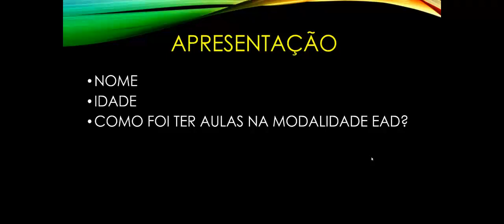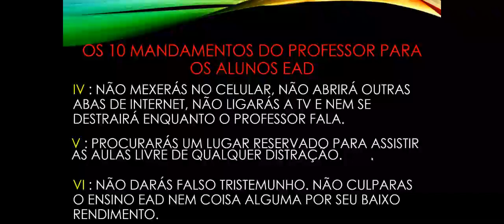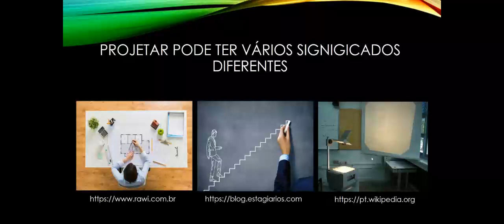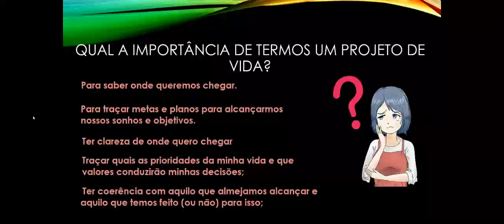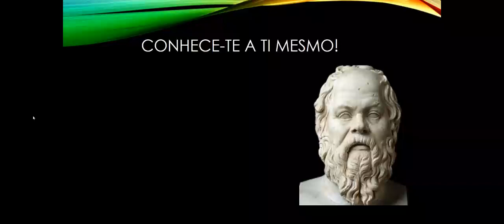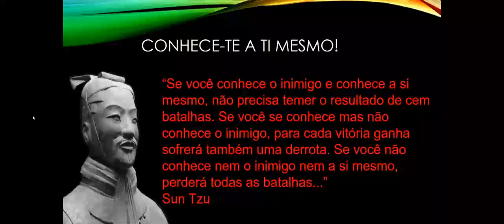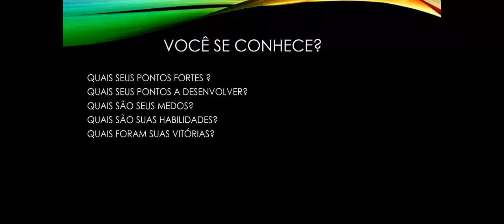PROJETO DE VIDA - QUAL A IMPORTÂNCIA DE SE TER UM PROJETO DE VIDA? AULA - 02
💎 QUAL A IMPORTÂNCIA DE SE TER UM PROJETO DE VIDA ?

Aula ministrada através do Centro de Mídias pelo professor Adenilson Santana

⛔️ TÓPICOS IMPORTANTES DESTE VÍDEO.
😎 Os 10 Mandamentos Para o Aluno EAD
😎  O que é Um projeto De Vida?
😎  Por que Construir Um Projeto De Vida?
😎  Passos Para A Construção De Um Projeto De Vida
😎  Autoconhecimento
😎  Pontos Fortes
😎  Pontos a Desenvolver
😎  Habilidades, Dons, Aptidões

🚩 SITUAÇÃO DE APRENDIZAGEM:
Ensino Médio e Projeto de Vida:
✔  O que preciso saber
✔ Autoavaliação Formativa
✔ Como eu me vejo
✔ De onde eu venho

🚩 COMPETÊNCIAS SOCIOEMOCIONAIS:
✔ Curiosidade para aprender
✔ Empatia e autoconfiança
✔ Interesse artístico

🔥 Espero que esse vídeo possa lhe ajudar, tantos nas suas aulas como no seu projeto de Vida!